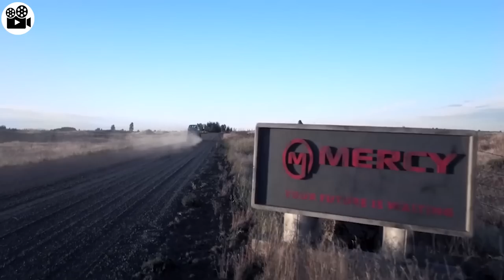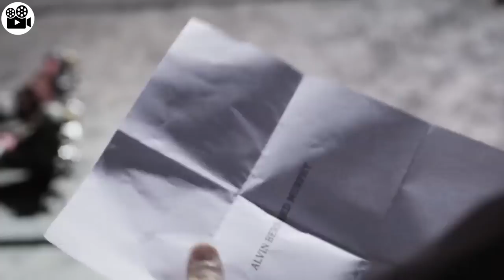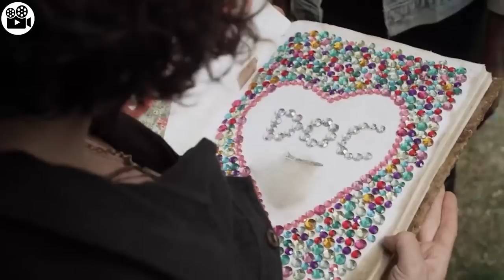In the zombie apocalypse, a half-zombie, half-human individual takes control of everyone, z nation 3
series name : z nation season 3

television series
series recap
movie recap
movie plot
series plot
movie summary
movie explained
story recap
zombies
z nation
amc